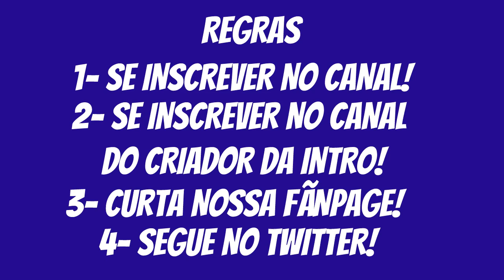SORTEIO DE INTRO 3D FJN4K (FECHADO)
DOIS VÍDEOS OU MAIS TODOS OS DIAS ÁS 16 E AS 18 HORAS!